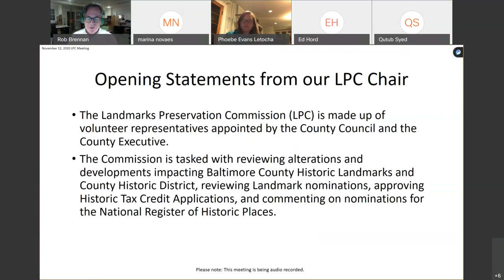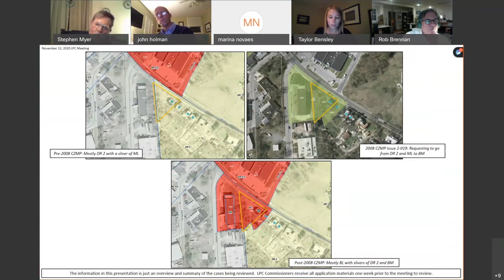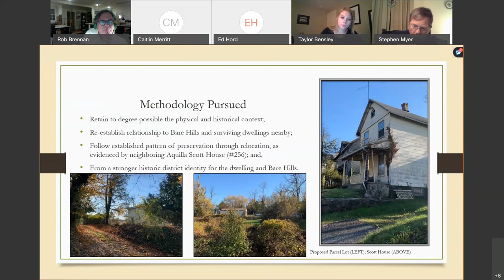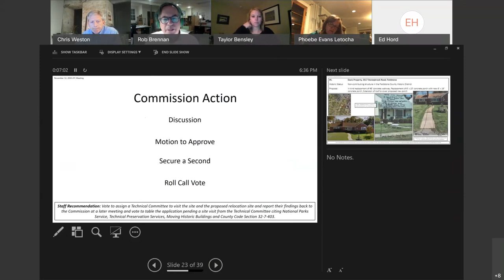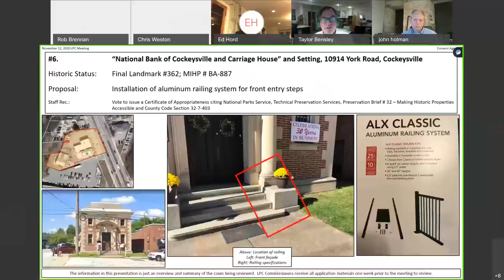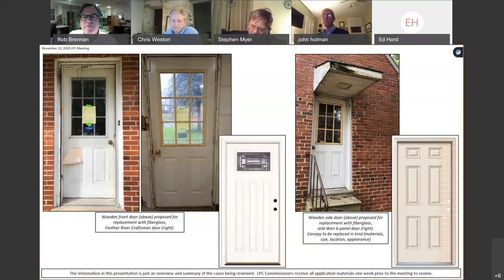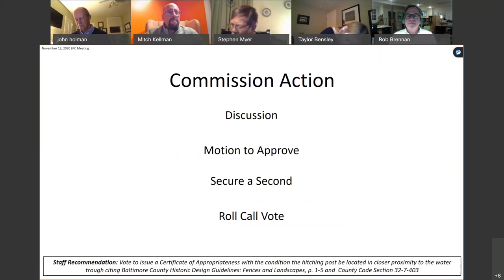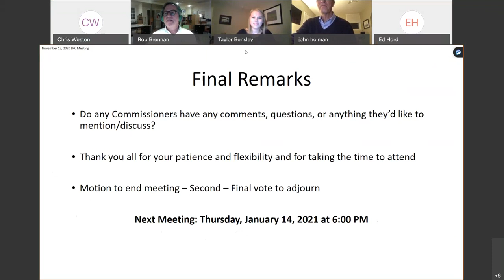Landmarks Preservation Committee Meeting, November 12, 2020